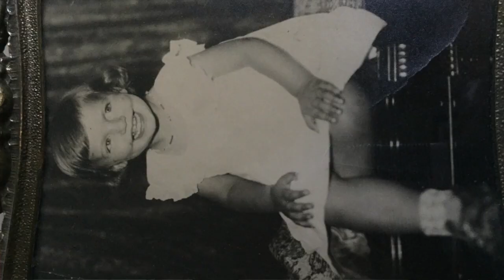Baby Your Mine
Andy Amato plays Baby Your Mine